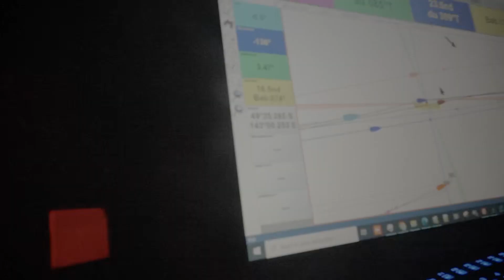The Ocean Race 2023 leg 3: Cape Town, RSA to Itajaí, BRA, Monday 13th March VNR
00:00 – Drone Footage from lead boat Team Holcim-PRB
00:16 – Onboard Internal shot from lead boat Team Holcim-PRB of Abby Ehler
00:22 – Onboard Internal shot from lead boat Team Holcim-PRB
00:28 – Onboard Interview with Kevin Escoffier (ENGLISH) on Team Holcim-PRB
00:47 – Onboard Internal shot from 2nd place boat Team Malizia
00:52 – Onboard Internal shots from 2nd place boat Team Malizia
01:07 – External shot from 2nd Place boat Team Malizia
01:14 – Onboard Internal shots from 2nd place boat Team Malizia
01:13 – Onboard Internal shots from 2nd place boat Team Malizia
01:41 – Onboard Internal Shot from 3rd place boat 11th Hour Racing Team
01:48 – Onboard External shot from 3rd place boat 11th Hour Racing Team
01:57 – Drone Footage from 3rd place boat 11th Hour Racing Team
02:07 – Onboard External shots from 4th place boat Biotherm
02:18 – Onboard Internal shots from 4TH place boat Biotherm
02:30 – End